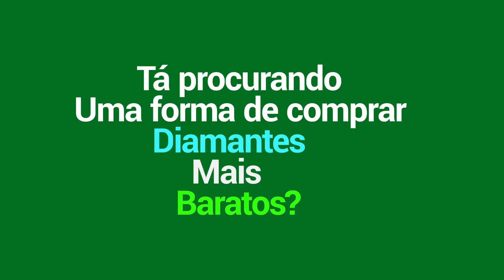OS INIMIGOS FICARAM EM CHOQUE E NÃO ESPERAVAM POR ISSO KKKKKKKKKK | AULUS | MLBB